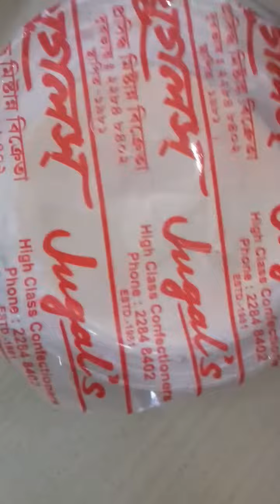A Normal Day#shorts#minivlog#playandenjoy